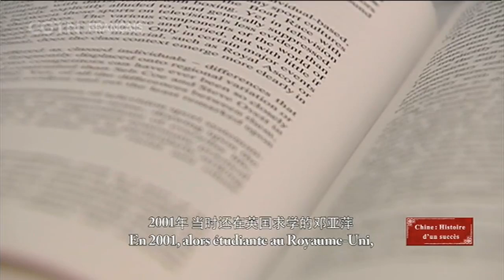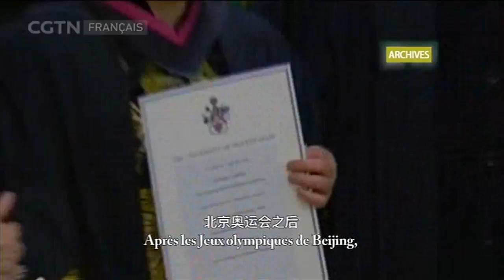Chine : Histoire d'un succès - Deng Yaping